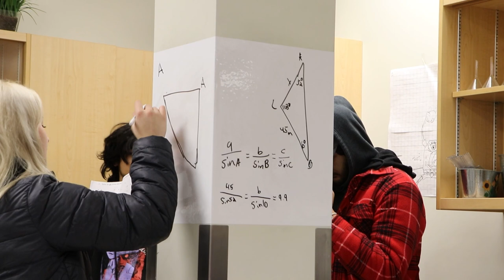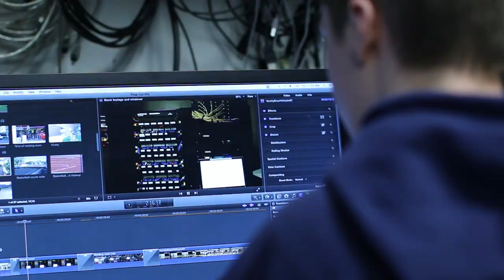Sturgeon Heights Promo Video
Sturgeon Heights Promo Video highlighting our diverse programming and opportunities.